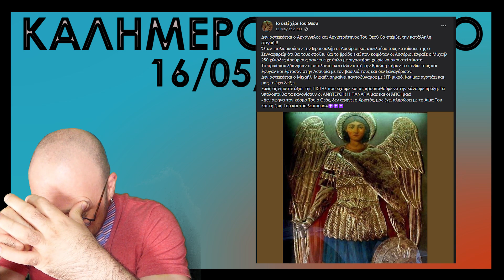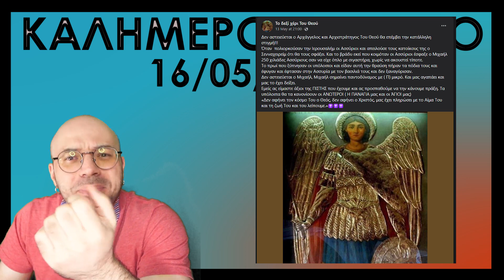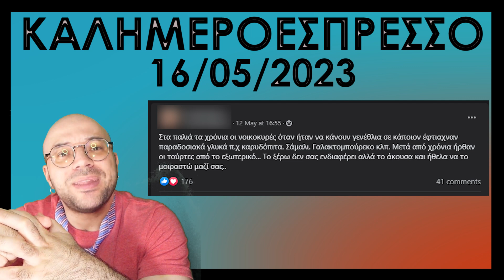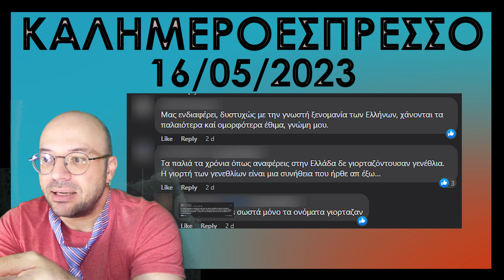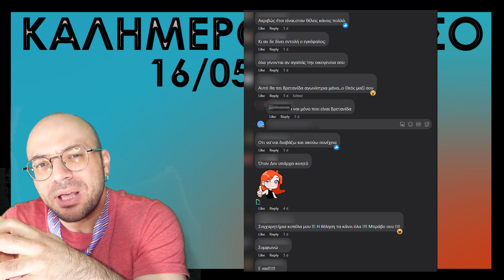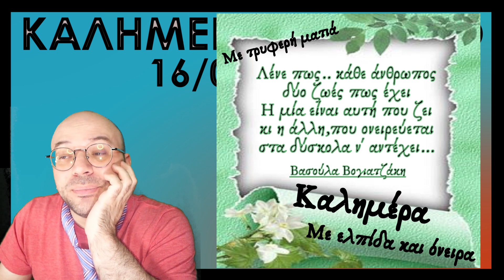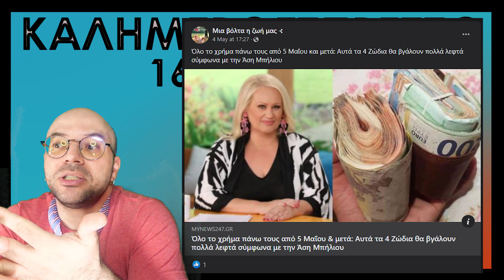Καλημεροεσπρέσσο 16/05/2023 - Σαν να μην πέρασε μια μέρα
Και είμαστε πάλι εδώ, με άλλο ένα απαίσιο καλημεροεσπρέσσο μετά από 2.5 χρόνια, και είμαστε έτοιμοι για να σιχαθούμε για άλλη μία φορα τον εαυτό μας. Δηλαδή εγώ τον σιχαίνομαι ήδη. 6 χρόνια καλημεροκαφέδες είναι αυτά. Εσύ όμως; Τι φταις και πάτησες να δεις το βίντεο;

Υπερσυντέλικος πόντκαστ για εσένα που προτιμάς να ακούς τα πόντκαστ σου ενώ κάνεις άλλα πράγματα:

🏫Αμοντάριστο Ανεπιστήμιο. Μία σειρά ενημερωτικών και ψυχαγωγικών βίντεο, γεμάτων ενημέρωση και ψυχαγωγία